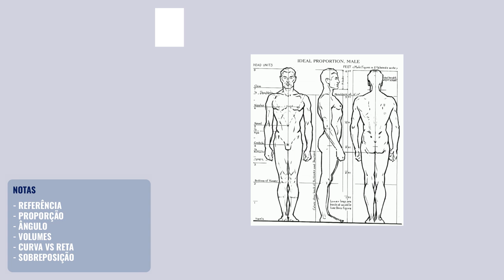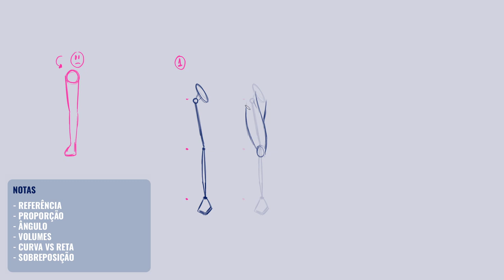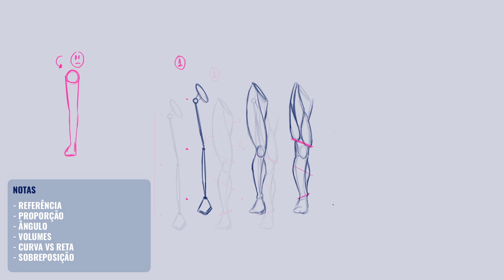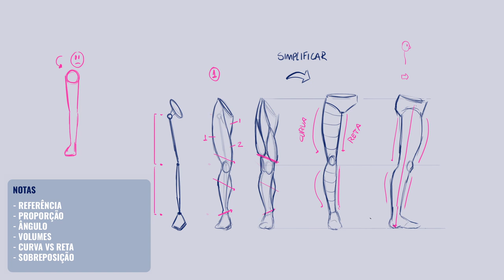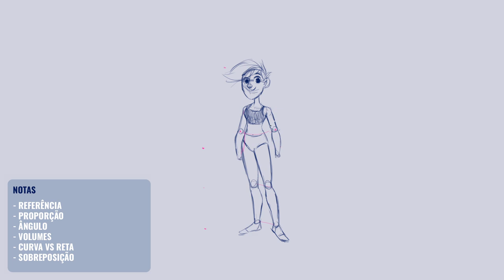Cartoons 33 - 5 COISAS IMPORTANTES em COMO DESENHAR PERNAS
Como eu desenho pernas? Nesse vídeo eu mostro o passo a passo de como eu faço pra desenhar qualquer coisa, mas aqui com foco em como desenhar pernas.

🔹Photoshop 2021 para o desenho e thumbnails

🔹Dub Hub (Sting) | Jimmy Fontanez/Media Right Productions - [00:06]
👉Efeitos sonoros da Introdução
🔹Phazed Bang